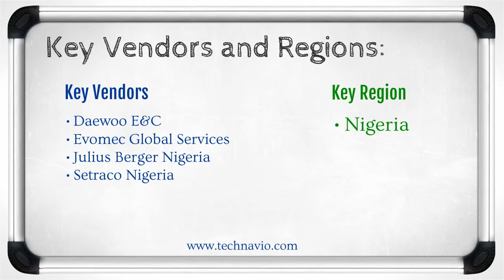Construction Market in Nigeria 2015-2019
This report covers the present scenario and the growth prospects of the Construction market in Nigeria for the period 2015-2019. A detailed segmentation of the Construction market in Nigeria by sector is provided in the report. The report also forecasts the investments in residential and non-residential construction in Nigeria during the period of 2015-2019. The report presents the vendor landscape and a corresponding detailed analysis of the key vendors and a brief description about other prominent vendors operating in the market.